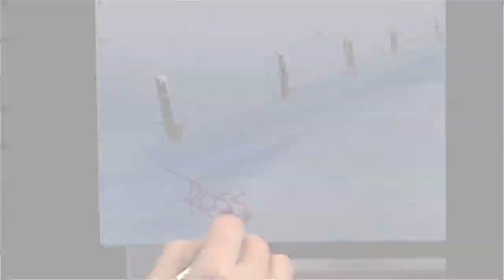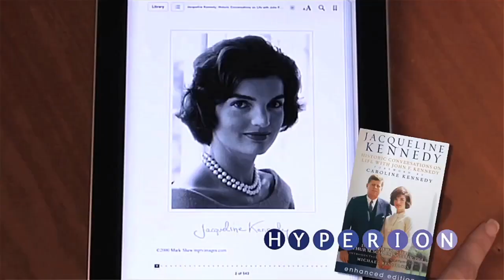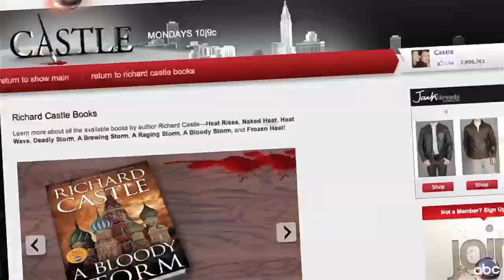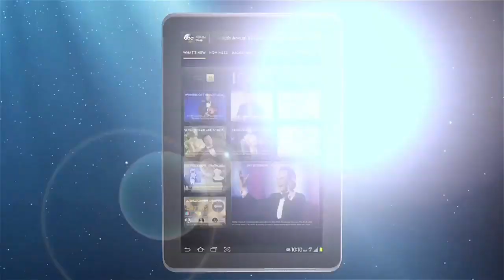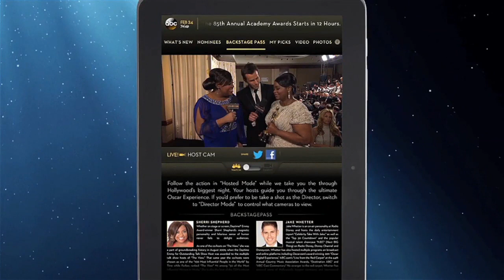Broadcasting Panel at the Chief Digital Officer Summit (Thomson Reuters NYC Feb 2013)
The Broadcasting panel at the 2013 Chief Digital Officer Summit explored the theme of "What does digital change mean for broadcasters?," and featured (left to right):

✰ Daniel Heaf: EVP & Chief Digital Officer at BBC
✰ Jason Seiken: Founder at PBS Digital Studios
✰ Albert Cheng: EVP & Chief Product Officer at Disney/ABC
✰ Jason Tafler: CDO at Rogers Communications
✰ Esmeralda Swartz: CMO at Metratech (moderator)

The inaugural Chief Digital Officer (CDO) Summit was held at Thomson Reuters in New York City in February, 2013.

It featured Chief Digital Officers and digital leaders and executives from a wide range of industries such as Publishing, Media, Broadcasting, Advertising, NonProfit, Government, Entertainment, and Music, among other sectors.

The second Chief Digital Officer Summit will be held on April 22-23, 2014, at the Time Warner Conference Center in New York City.

The inaugural CDO Summit in the UK will be held on October 29, 2014, at the BBC Media Centre in London, England.

Tickets to the CDO Summits are available now or directly via Eventbrite

Credits and copyright acknowledgements:
* 26:01: "Backstage Pass", visual content administered by: AMPAS Oscars and ABC/Disney
* 08:23: Audiovisual content administered by: PBS Digital Studios